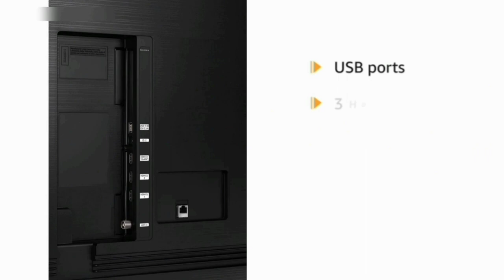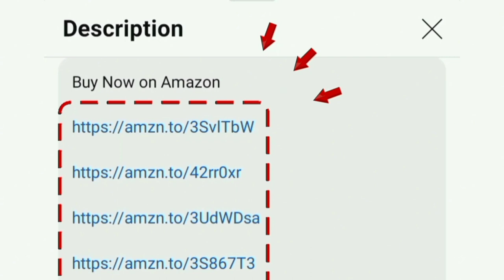Best 43 inch 4K Tv in India 2024 தமிழ் under 30000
43 inch

00:00 Introduction
00:17 features
02:02 warranty
02:12 value for money

in this video i given a best 4k tv 2024 in india tamil at low price under 30000